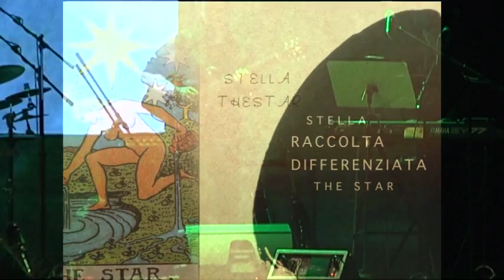MITOGENESI YouTube Music Trailer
Una sorta di Hellzapoppin' italiano, uno spettacolo mai uguale a se stesso che fonde 3D soundscape composition e rock, danza e letteratura, cinema e teatro, sperimentazione e tradizione... Concepito e suonato dal gruppo Raccolta Differenziata (Luigi Agostini, Andrea Allegri, Umberto Bernardeschi, Sergio Bianchi e Leonardo Butera per TRIM Associazione Culturale); Regia di Alessandro Baldi, coreografie di Valeria Delfino. Con Edoardo Bacchelli, Cecilia Casini e Cecilia Del Nista della Bottega del Verrocchio; Lisa Anselmi, Lorena Lucarelli, Camilla Mantovani e Zyma Stanislav della Chaos Dance Company. Con la partecipazione straordinaria di Paola Baroni e Francesco Landucci.